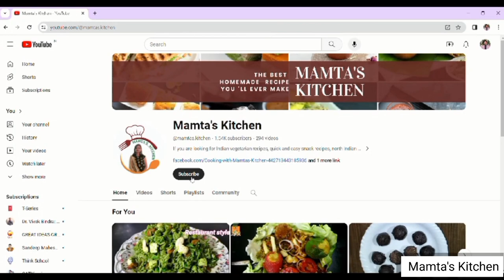જો આવી રીતના લીલા લસણ નું શાક બનાવશોતો બધા આંગળીઓ ચાટતા રહી જશે. Green Garlic Sabji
જો આવી રીતનાં બનાવશો લીલા લસણનું શાક તો બધા
આંગળા ચાટતા રહી જશે.  Green Garlic Sabji / Lila Lahsun Nu Shak

Ingredients:-

150 gm Green Garlic
1 Medium Sized Onion
3 tsp chopped green Onion
3 tsp Oil
2 Chopped medium sized tomatoes
Spices ( Haldi, Red chilli powder, Dhaniya Powder, Garam Masala,  Salt as per taste)
1/2 tsp Cumin Seeds
2 Dry Red chilli
2 Bay Leafs
Pinch of hing
2 Peanut's powder
1 tsp Jaggery
3 Tsp  Papdi gathiya
4 tsp Curd
Coariander

Green Garlic Sabji
લીલા લસણનું શાક
Kathiyavadi lila lasan nu Shak, How to make green garlic sabji, Perfect hare lahsun ki sabji, Gujrati sabji recipe Punjabi style desi sabji, Thaba food
Kathiayavadi recipe